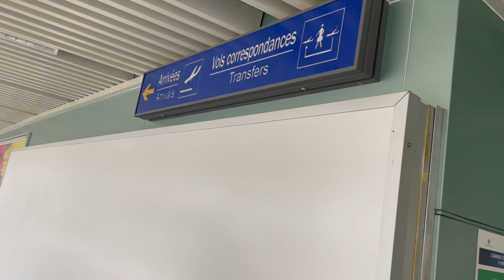INSIDE LOME TOGO INTERNATIONAL AIRPORT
We had a layover in Lome so we took the occasion to explore.